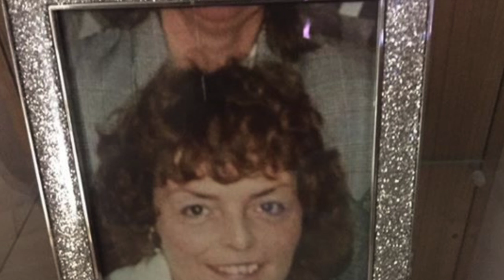step mother soong part 3